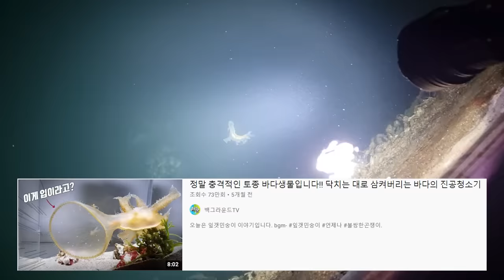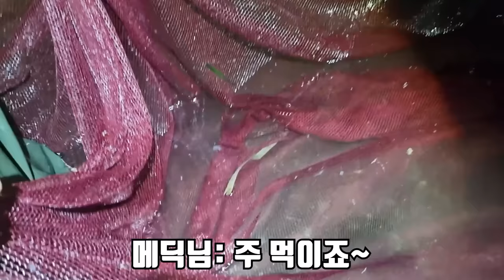해마 30마리 잡아서 먹어보자!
오늘은 우리나라 해마를 잡아서 먹어 봤습니다!
해마는 옛날부터 동의보감에 좋은 약재로 많이 사용 됐습니다!
근데 제가 약재로 먹으면 재미 없겠죠~?!ㅎㅎ
라랑해용!!